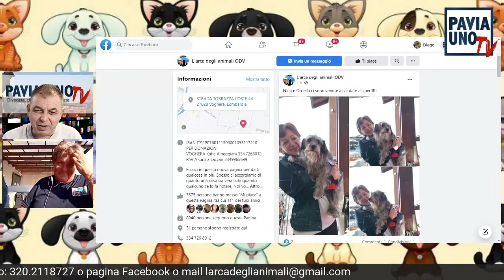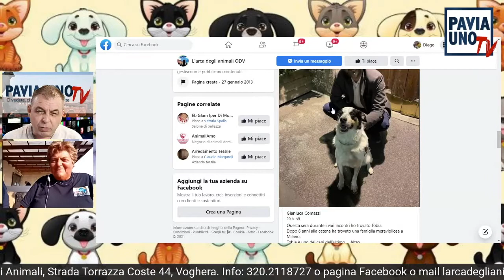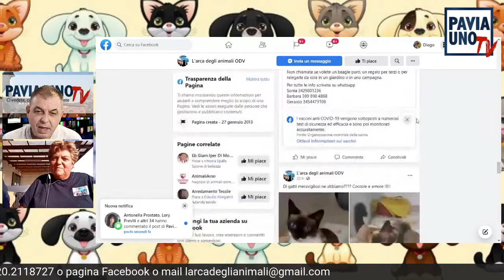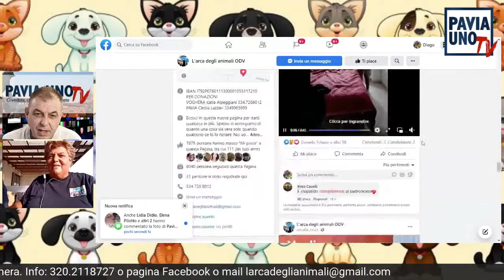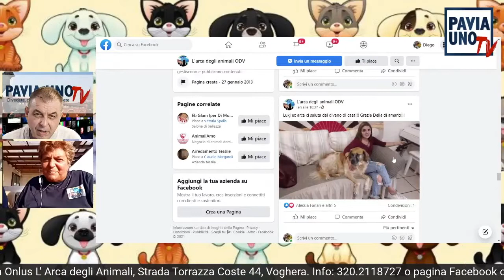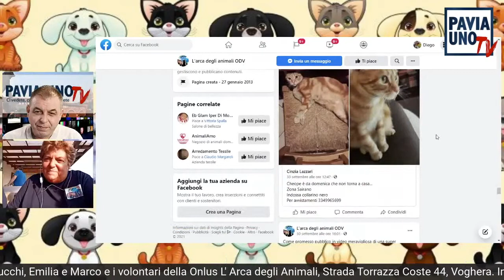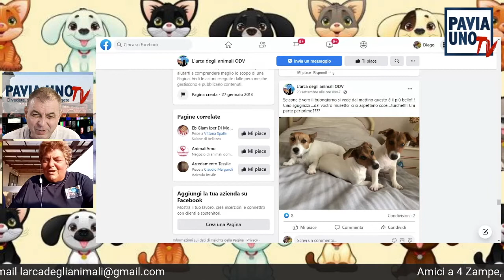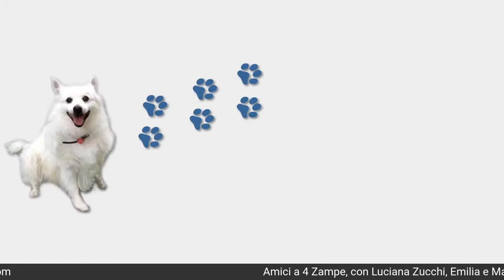AMICI A 4 ZAMPE - 3 OTTOBRE 2021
Gli animali domestici sono ormai parte integrante della nostra vita: nelle case crescono in famiglia, aiutano i bambini nella crescita, gli anziani nel movimento e nell’umore, creano benessere a tutti. Ma è importante anche prendersi cura di loro: per questo nasce “Amici a 4 zampe”, per favorire le adozioni, occuparci della loro salute ed alimentazione per l’intera vita. In collaborazione con Clinica Veterinaria Croce Azzurra di Casteggio e L’ Arca degli Animali onlus c’è “Amici a 4 zampe”, ogni Domenica alle 19 su Pavia Uno Tv, la tv per tutti.